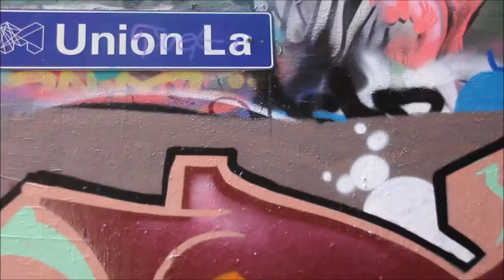Laneways and Arcades - Alana Hinkley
Marvellous Melbourne! Arcades and Laneways Tour.